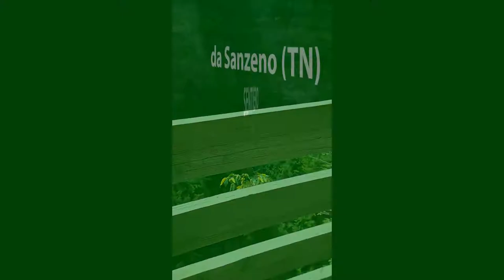SENTIERO PANORAMICO per SAN ROMEDIO - VAL di NON (TN)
Video dal Percorso tra le Rocce della Val di Non per arrivare al Santuario di San Romedio.
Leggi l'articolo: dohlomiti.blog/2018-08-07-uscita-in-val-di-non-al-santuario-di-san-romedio